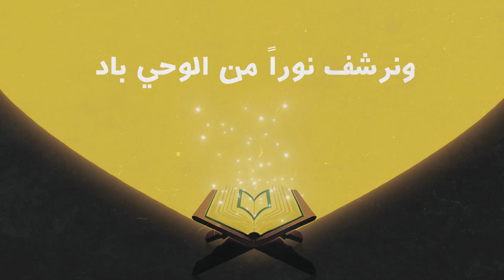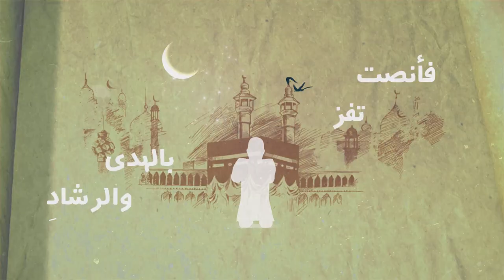الدستور والشريعة || السيرة النبويّة وقضايا الأمّة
"الدستور والشريعة"
ما الفرق بين الدستور والشريعة؟
هل يغني أحدهما عن الآخر؟
هل اكتفى رسول الله ﷺ بالوحي عن الدستور؟